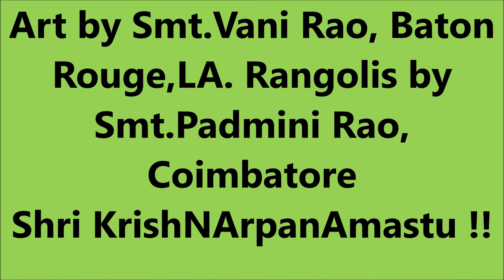Mannu ettina amavasya puje - Smt.Meera Tadipatri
Mannettina amavasya puje by Smt.Meera Tadipatri..